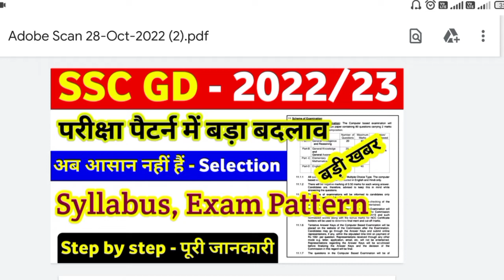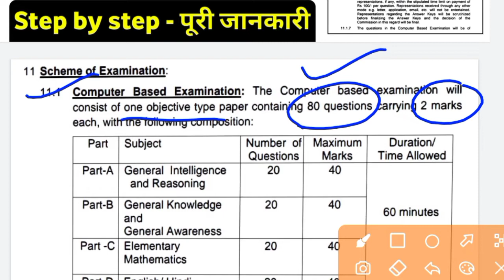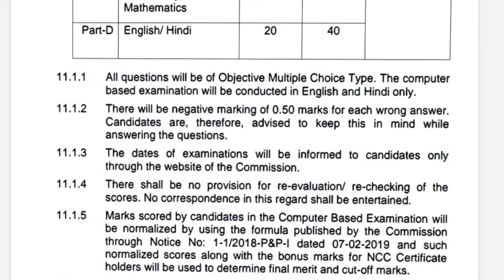SC GD Syllabus 2022 | SSC GD Constable Syllabus 2022 | SSC GD New Syllabus And Exam Pattern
SC GD New Syllabus 2022 | SSC GD Constable Syllabus 2022 | SSC GD New Syllabus And Exam Pattern

ssc gd constable syllabus in hindi
ssc gd constable 2022
gd constable syllabus
ssc gd syllabus in hindi